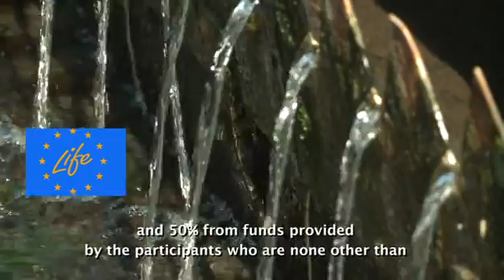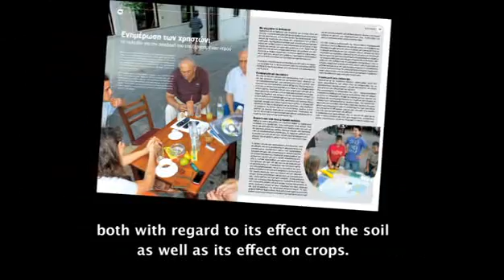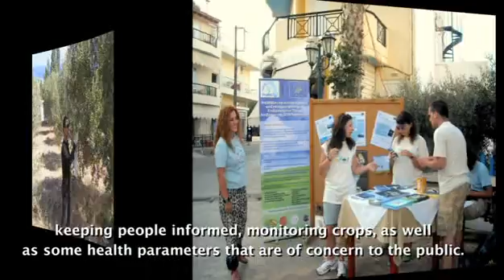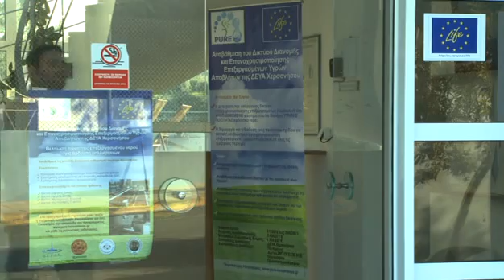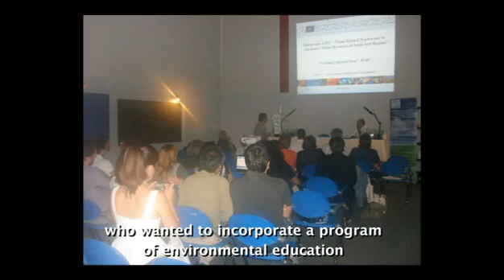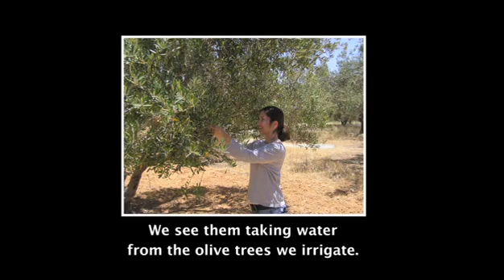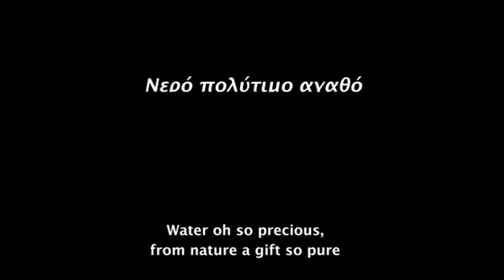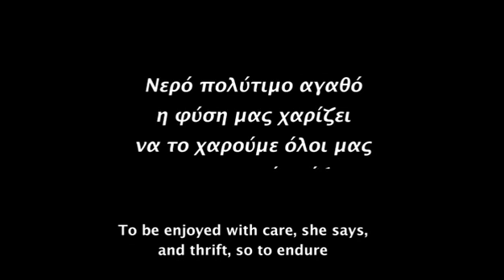From treated wastewater to alternative water resources in semi-arid regiod - LIFE program